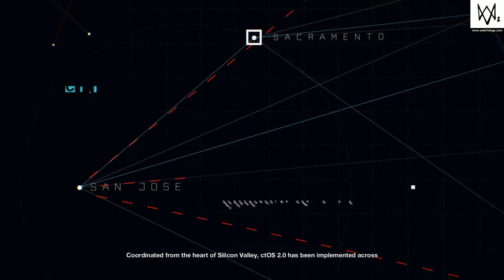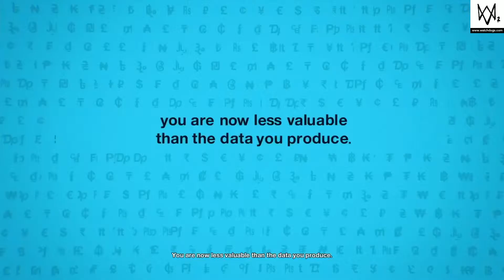Watch Dogs 2 Opening Mission - Part 3 (PS4 Gameplay)